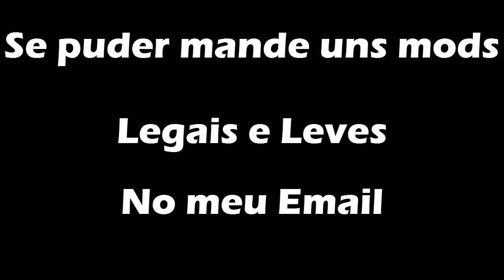GTA SA Começa da série _ (detonado)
Fala seus Zoeiros blz ? Então esse é o começo de uma nova série no canal que eu vou fazer como um Detonado, mais não um comum,Vocês vão ver daqui a um tempo, pois ainda não me acostumei a gravar sozinho.
Obrigado por assistirem bjs